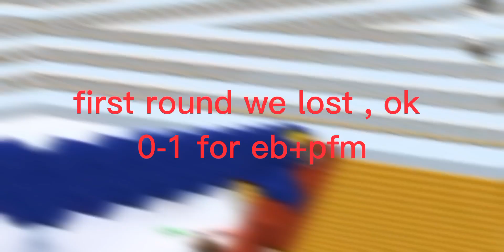♠︎ TBL VS ELIT-BAITERS + PFM(t2 WORLD CLAN) 🛡⚔️ TBL WEAK ??? 🤯